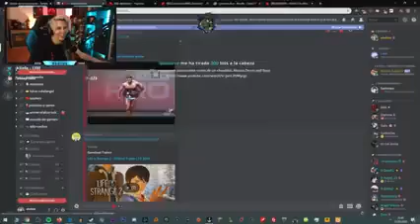RUBIUS REACCIONA AL MAMADISIMO LUZU/LUZU MAMADISIMO